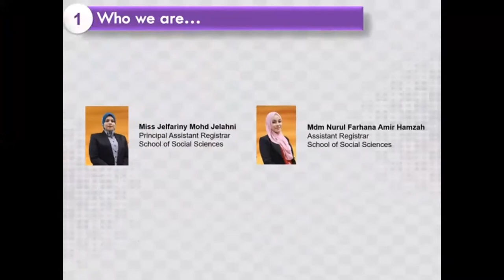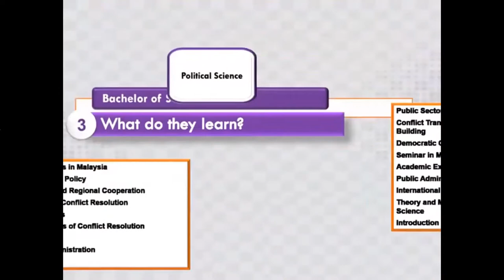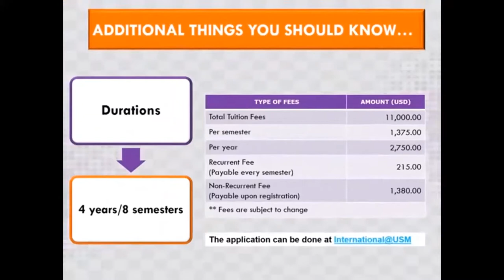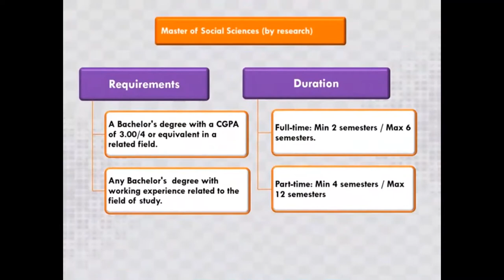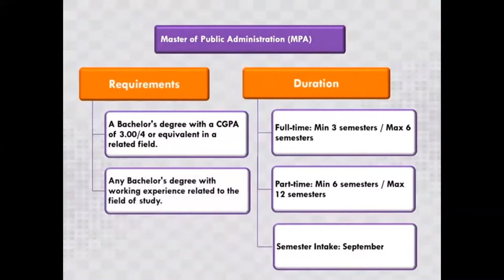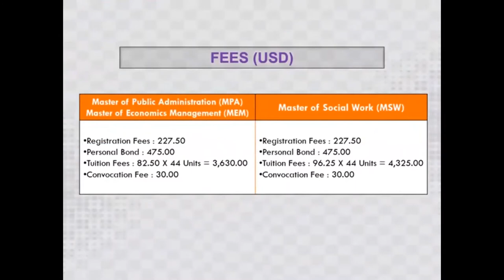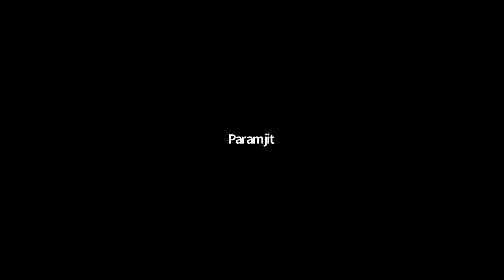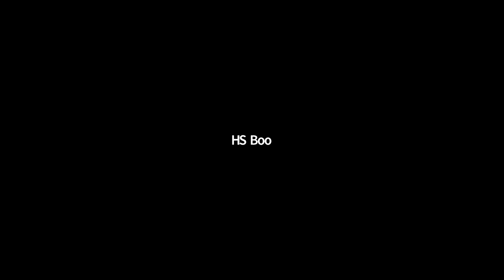USM-CHINA Virtual EduFair - School of Social Sciences Session